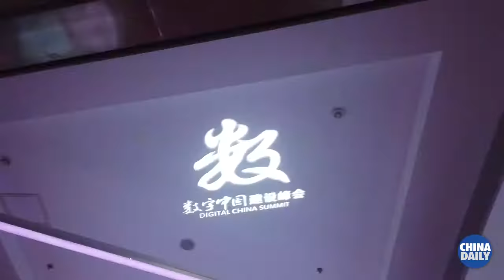Digital Summit 2020